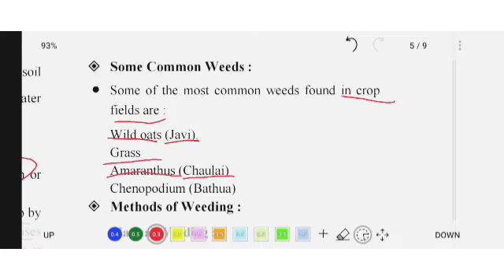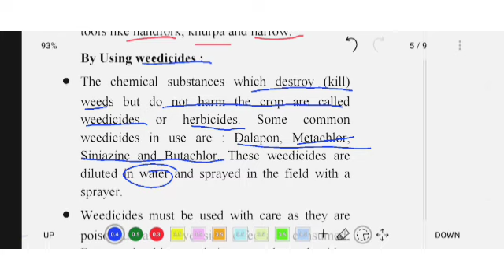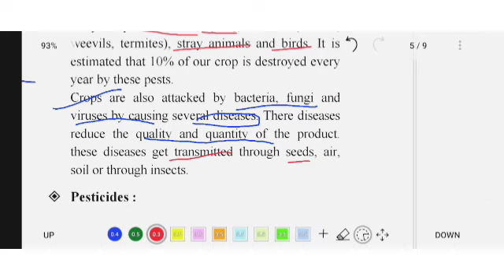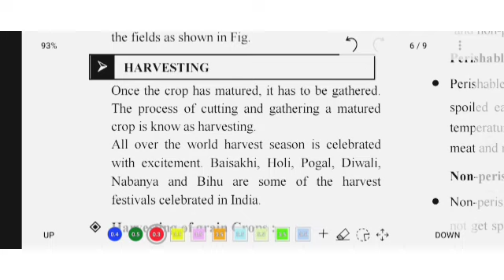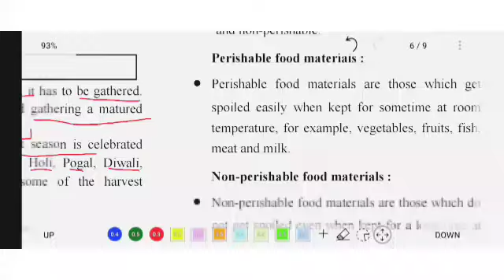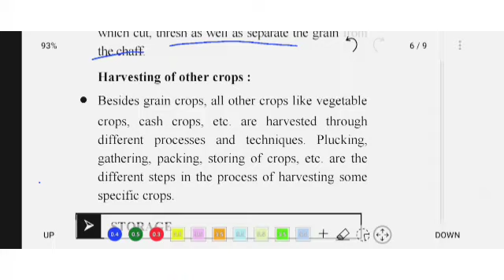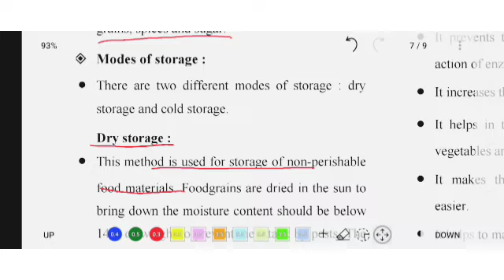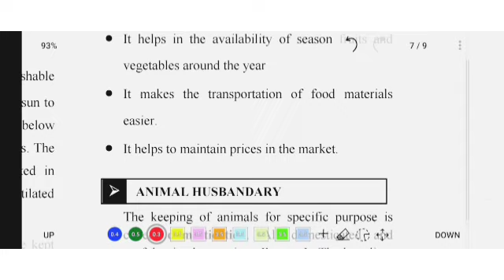crop production and management # Part-4# topic -Weeding/ Harvesting/Storage complete/science #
1) weeding
2) Harvesting
3)Storage
4) Animals husbandry